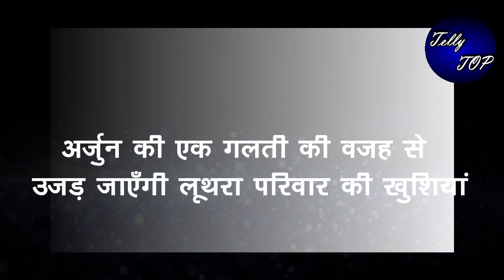KUNDALI BHAGYA || खून के रिश्ते के आगे अर्जुन भूल जाएगा नफरत, बचाएगा ऋषभ की जान